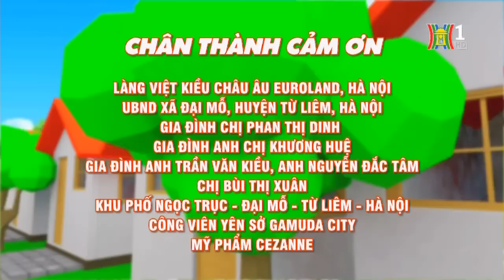Trầm cảm | Xóm hóm S09 | Phim hài mới nhất 2024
Xóm Hóm có sự tham gia diễn xuất của các danh hài phía Bắc, các nghệ sỹ Nhà hát Tuổi trẻ, Nhà hát kịch Hà Nội: nghệ sỹ Tự Long, Quang Thắng, Quân Anh, Diễm Hương, Thiện Tùng, Anh Quân, Hải Yến (Yến xôi)… cùng sự dẫn dắt vô cùng duyên dáng của hai người dẫn chương trình là diễn viên Đức Khuê và MC Lê Anh.

“Xóm Hóm” là chương trình truyền hình hài theo dòng  thời sự - xã hội. Chính vì thế, mục đích của chương trình không chỉ dừng lại ở việc đem lại cho khán giả những giây phút thư giãn thông thường, mà ẩn sau đó là những thông điệp mang tính nhận thức về xã hội được những người làm chương trình gửi gắm một cách tự nhiên nhất.